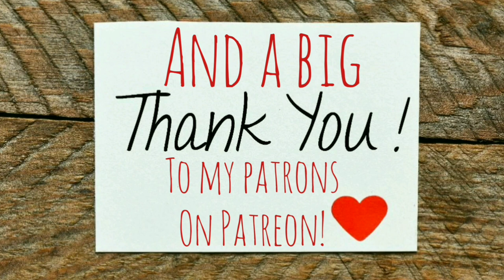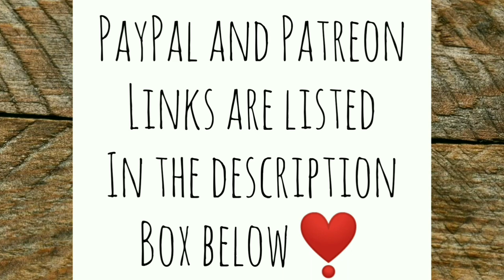Some of My Favorite YouTubers - Ann's Tiny Life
In this video I introduce you to some of my favorite people on YouTube. You may know some of them, then some of them may be new to you! Links to their channels are below in order of appearance:

Luke Fugate

Pappa Pepper

Wholesome Roots

Primitive Technology

Solarcabin